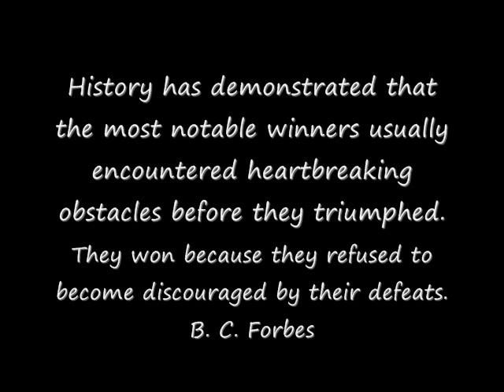George Foreman Highlight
George Foreman